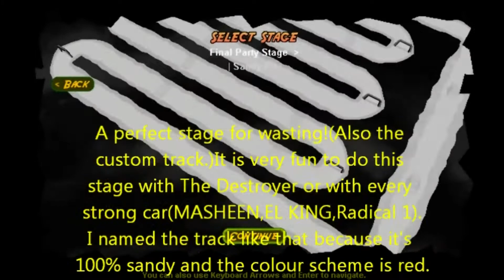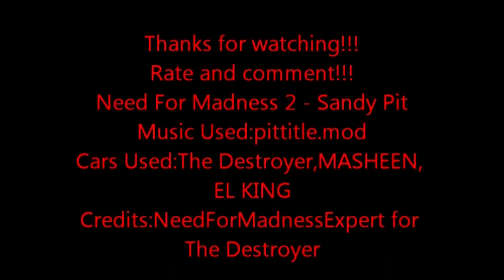Need For Madness 2 Custom Track --Sandy Pit--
This is the 5th track for my NFM2 version.